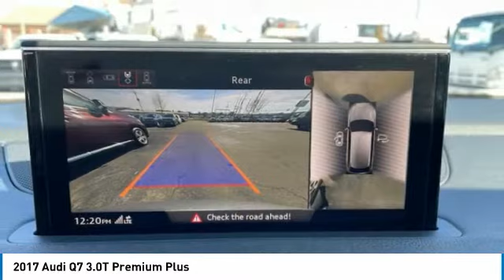2017 Audi Q7 3.0T Premium Plus Florett Silver Metallic in Chattanooga 31512P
2017 Audi Q7 3.0T Premium Plus